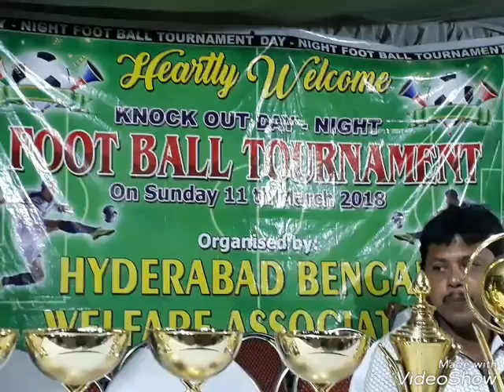Hyderabad Bengal welfare association organized day & night Football tournament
Deccan Today